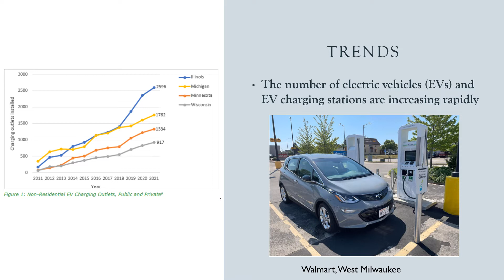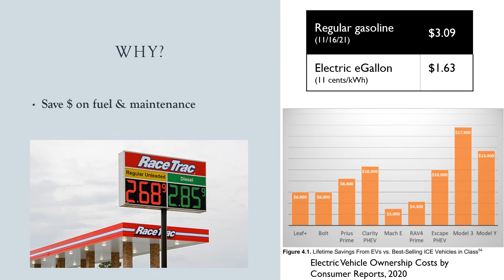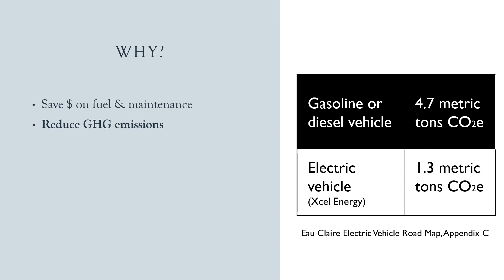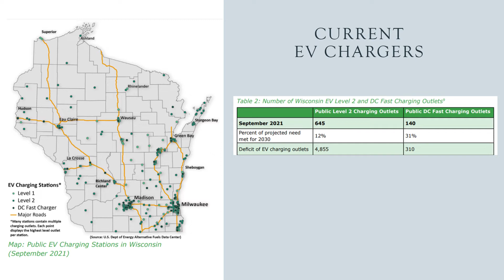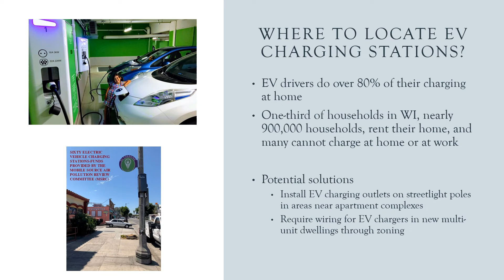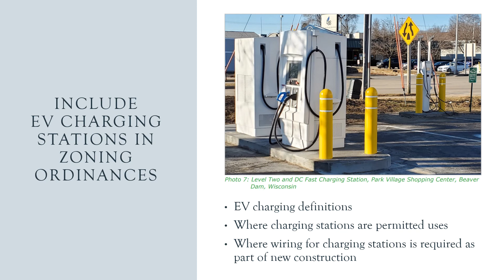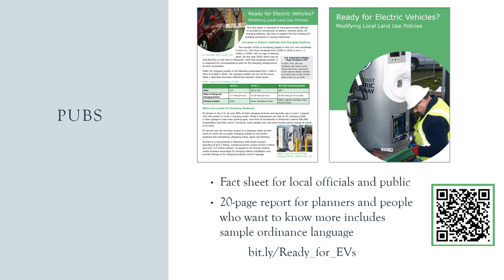Is Your Community Ready for Electric Vehicles?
An introduction to electric vehicles (EVs) and charging stations, why they are expanding rapidly, and how your community can become EV ready.